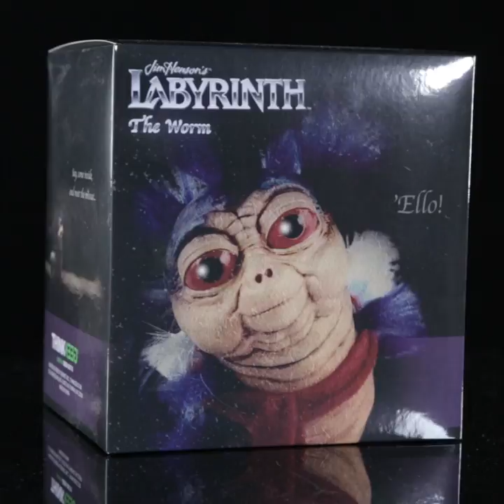Labyrinth 'Ello Worm 1:1 Scale Statue - Exclusive from ThinkGeek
-Labyrinth 'Ello Worm 1:1 Scale Statue
-Officially-licensed Labyrinth collectible
-A ThinkGeek / GameStop exclusive
-Scale: Actual size
-Created using the original puppet itself at Henson studios
-Fluffy, shapeable hair tufts and fabric scarf
-Materials: Polyresin /stone power and calcium carbonate mixture body with cotton / spandex scarf and polyester / acrylic hair
-Imported
-Dimensions: 6" wide x 5 3/4" tall x 2 3/4" deep